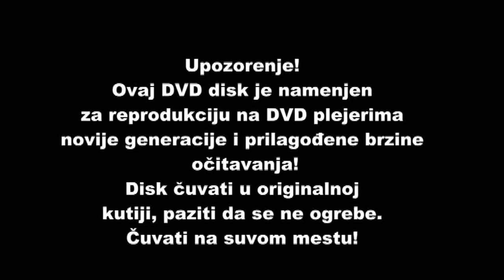Devojacko Vece Knezica 22.07.2016. 21.Deo